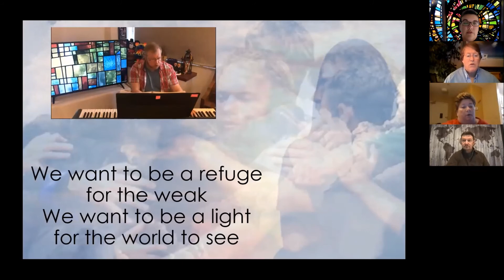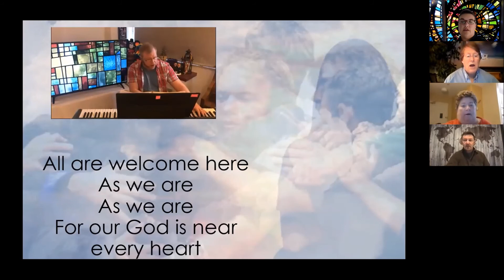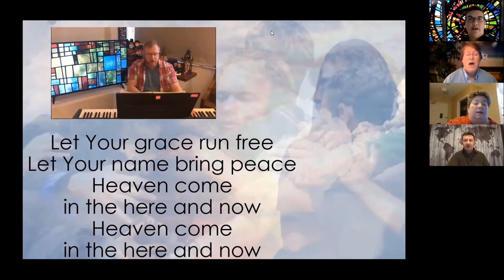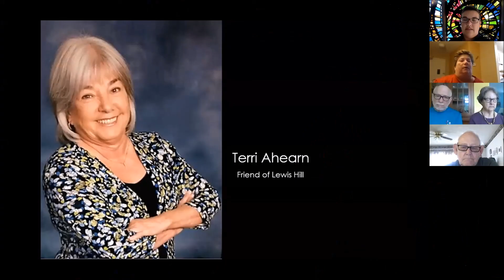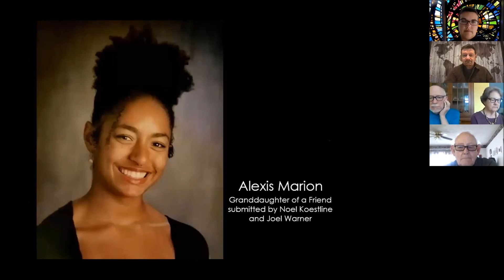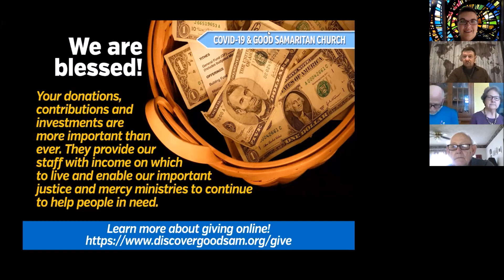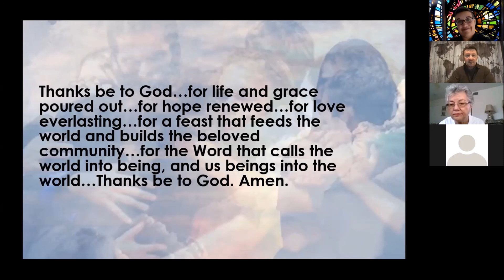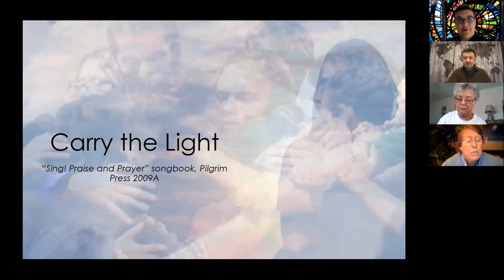"Coming Out of the Great Ordeal Together," By Rev. Jen Daysa, Good Samaritan Church, November 1 2020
Eddie Kirkland

Songs At North Point (Admin. by Music Services, Inc.)

For copyright reasons we have removed some music from our posted YouTube video.  If you would like to listen to the music heard during our service you can follow these links: